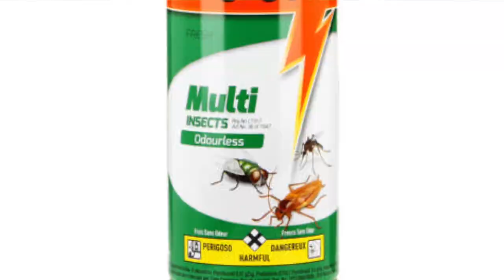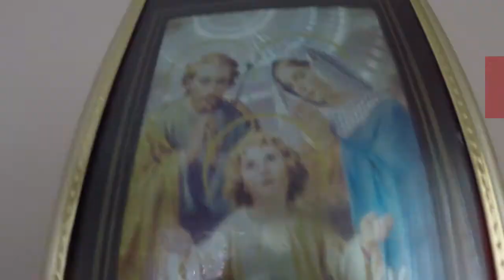Pastor Of DOOM Interview - YouNameIt - African Edition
CMN World News Report and interview with the Insect spray Pastor

YouNameIt African Edition